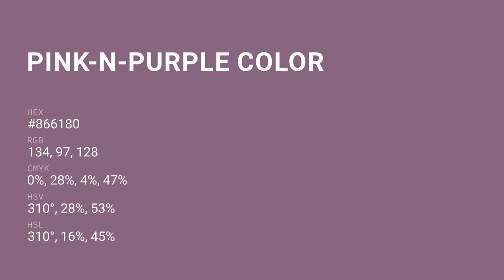Pink-N-Purple color #866180 hex color - Violet color - Cool color 866180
What color is Pink-N-Purple ? #866180 hex color - Violet color - Cool color 866180

Hex #866180 Color Code is also known as Pink-N-Purple color.